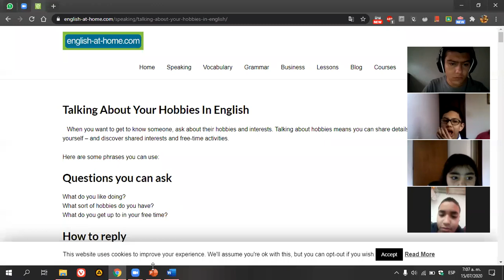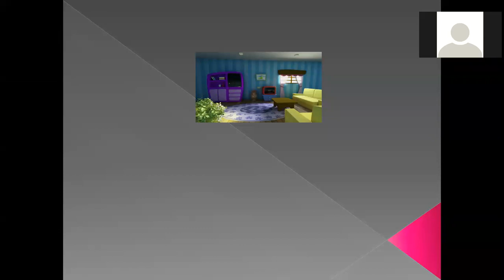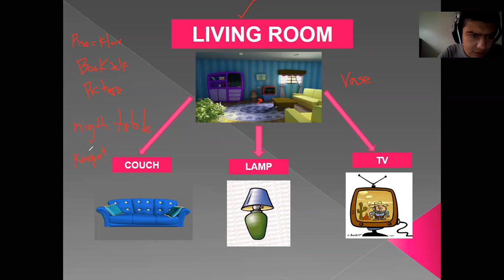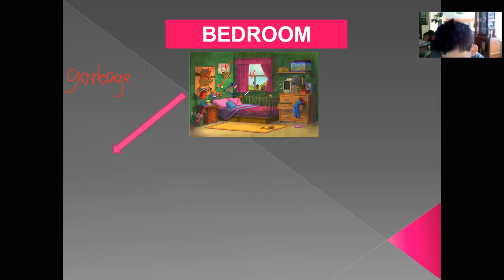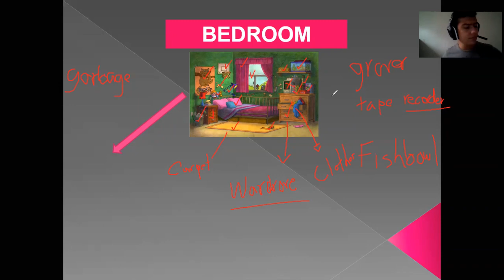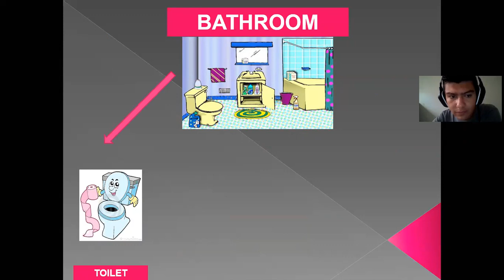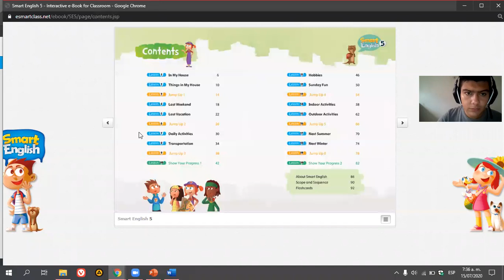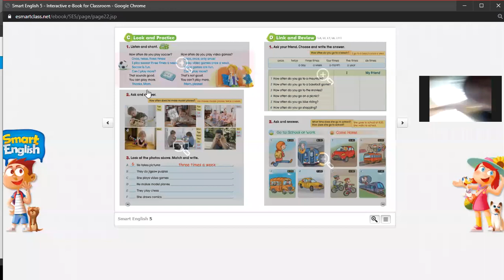Inglés, clase virtual, Gdo 5°, Parts of the house